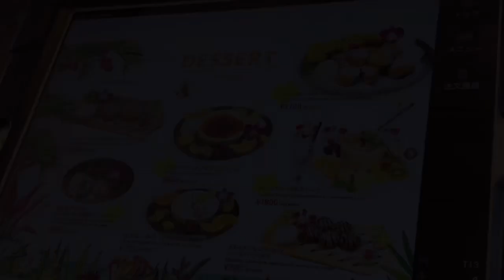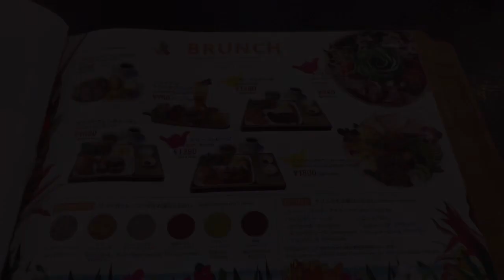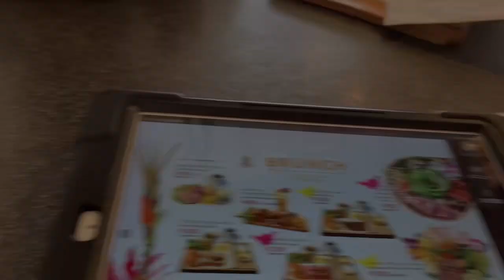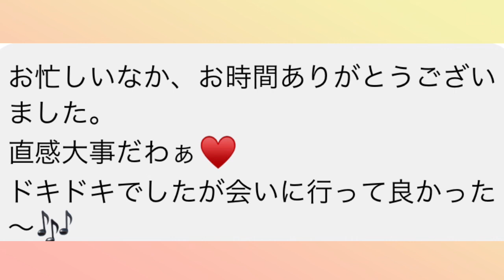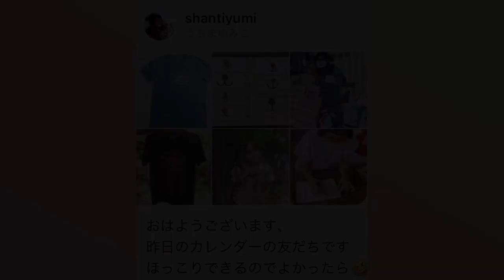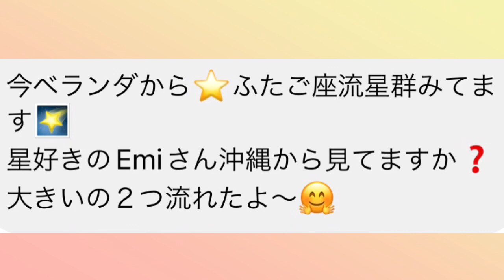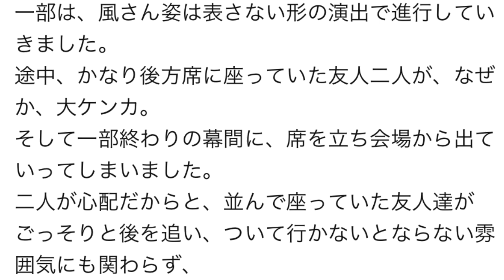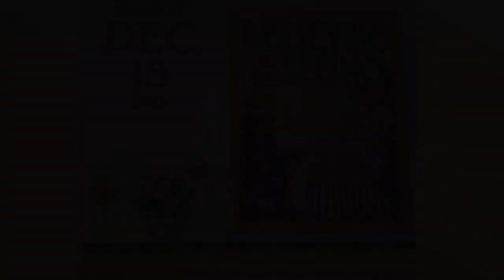[藤井風]アリーナツアーバンメン発表‼️えっこれ誰?! めっちゃオススメ沖縄絶景カフェ✨沖縄在住の視聴します様と会って感じた直感に従って行動する大切さ✨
🌻郵便物受付
Emi’s Dream Tech
U.S.A.

(追記:
州名: CA 又は California
郵便番号: 91311
会社名: Emi’s Dream Tech

1 min=$1  10 mins=$10 20 mins=$20

🌻郵便物受付
Emi’s Dream Tech
U.S.A.

1 min=$1  10 mins=$10 20 mins=$20